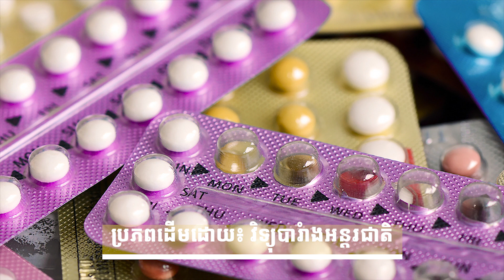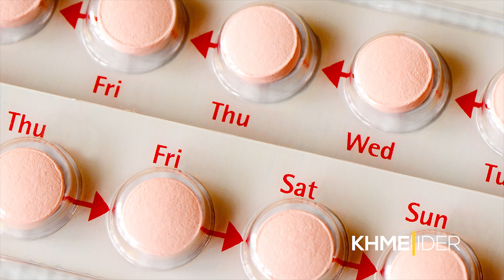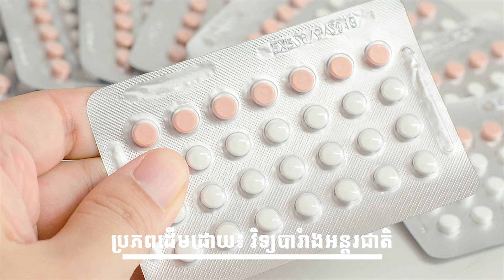ពន្យារកំណើតគ្មានប្រសិទ្ធិភាព ជាកំហុសរបស់ស្ត្រីមែនទេ | Contraceptive Failure​ | Health Care